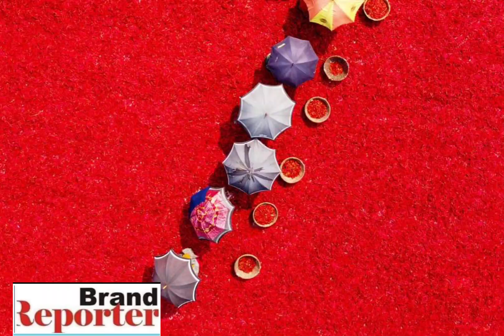25 November 2022